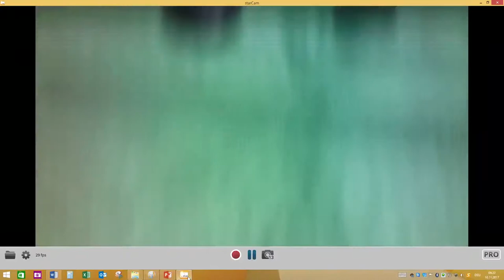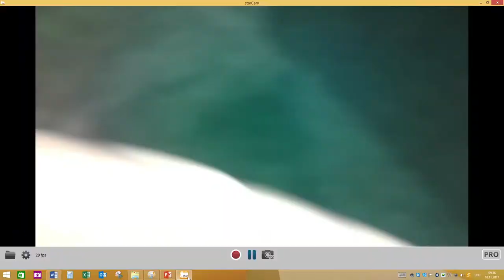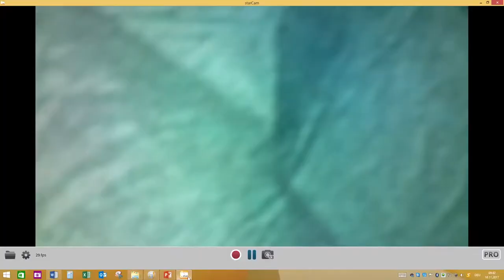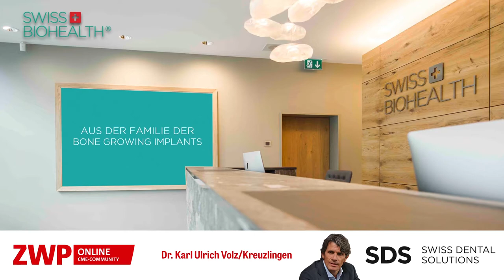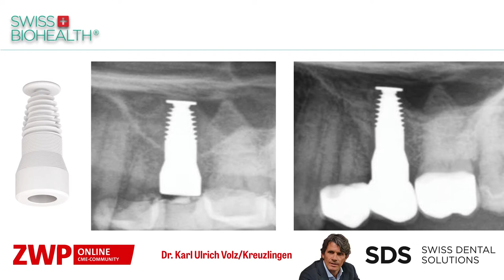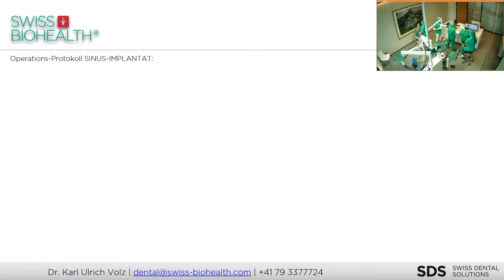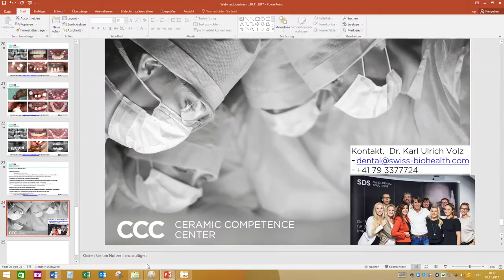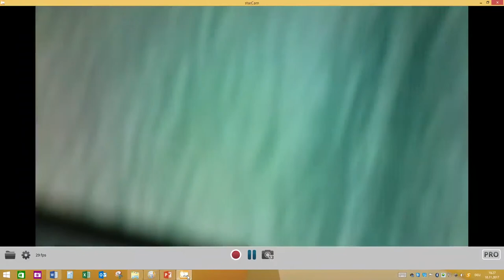Keramik ist einfacher – aber anders Teil 5: Sofortimplantat Regio 21 mit Sofortversorgung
Im ZWP ONLINE LIVESTREAM mit Dr. Karl Ulrich Volz wird aus mehreren Kameraperspektiven das ALL IN ONE CONCEPT ­anhand eines Sofort­implantats in Regio 21 mit anschließender Sofortversorgung vorgestellt.

Dr. Volz gilt als einer der Begründer der modernen Keramikimplantologie, hat sowohl Z-Systems als auch SDS Swiss Dental Solutions gegründet und so viele Zirkonoxidimplantate wie niemand sonst inseriert. Die Keramikimplantate sind ein zwar elementarer, aber doch nur ein Baustein im biologischen ALL IN ONE CONCEPT.